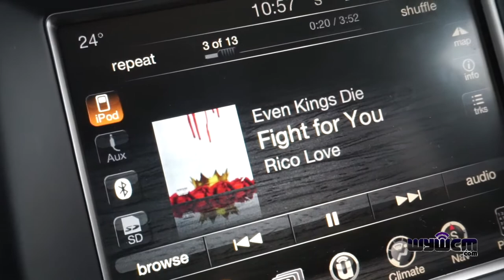Nike Outlet VLOG: Full Size RESTOCK Of The AIR Jordan Melo 13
This was my first time back to the outlet since Black Friday. Surprisingly, they JUST had a full restock, full size run, of the Jordan Melo 13!!! They also had some vapormax and the new KD 12. I also speak on some hygiene issue people are having . Enjoy!